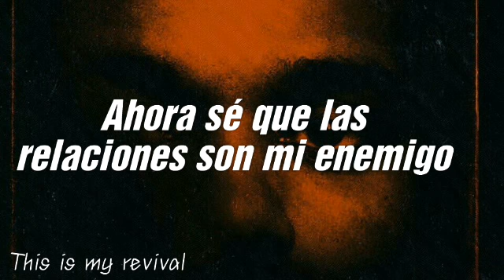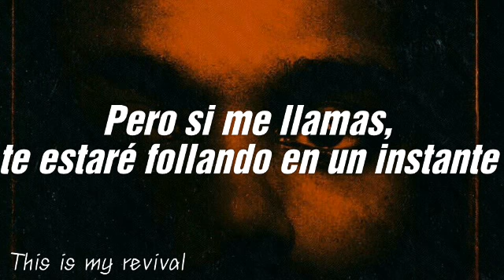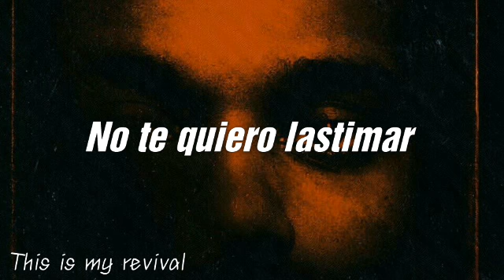Hurt you -the weeknd